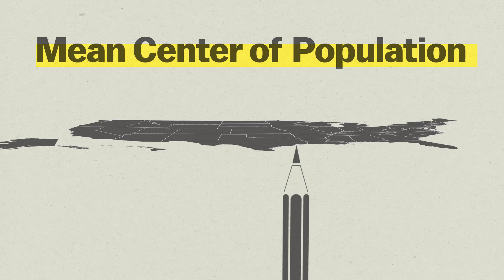220 years of US population changes in one map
Every 10 years, the Census Bureau calculates the exact center of the US population. Here's what that statistic shows about our history.

Further reading: 21 charts that explain how the US is changing